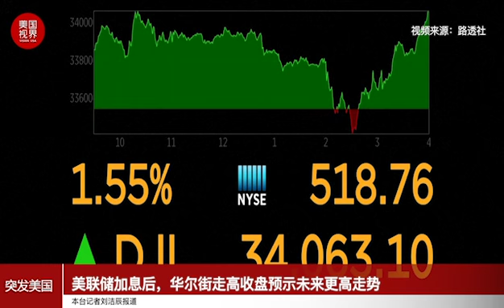美联储加息后，华尔街走高收盘预示未来更高走势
标准普尔500指数周三(3月16日)收高，此前美国联邦储备理事会(美联储，fed)宣布加息，并暗示需要进一步加息以遏制通胀，为大流行时期的宽松货币政策画上句号。
美国央行宣布将基准隔夜利率上调25个基点，这是市场普遍预期的，但对年底前利率将达到1.75% - 2%的预期，似乎比一些投资者的预期更为强硬。